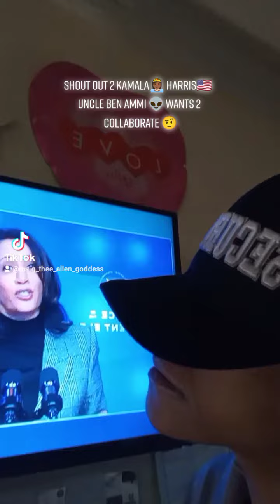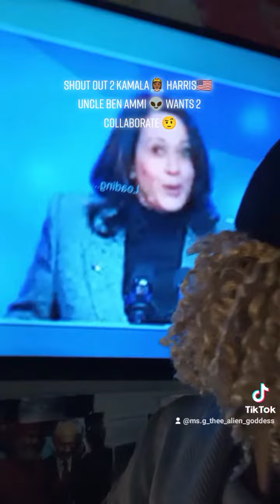Shout Out 2 Kamala 👸🏾 Harris 🇺🇸 Uncle Ben Ammi 👽 wants 2 Collaborate 🤨